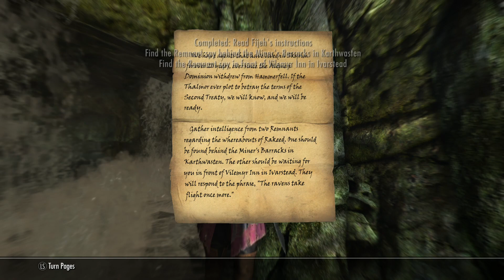Skyrim 10 anniversary |Interception Redguard Quest